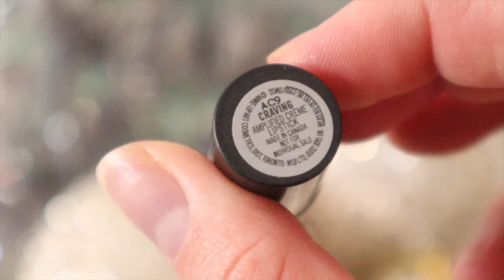РАСПАКОВЫВАЕМ MAC АДВЕНТ КАЛЕНДАРЬ 2020 BOOM BOOM WOW MINI😍🤔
Сегодня мы распакуем сочный и новый адвент календарь от MAC Boom Boom Wow Mini 2020😀  Пишите в комментариях, считаете ли вы что этот адвент стоит покупки;)

ЧТО НА МНЕ НАДЕТО:

Кофта ZARA

💖FAQ:
-Возраст: 25 лет, Близнецы
-Местоположение: Тампа, USA
-Камера: Canon M50